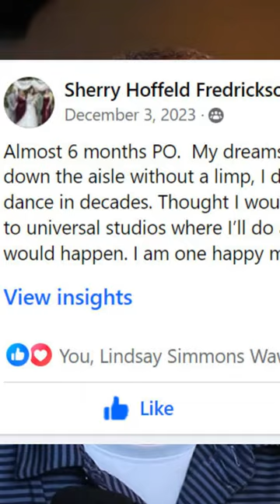Happy Total Knee Replacement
💚 Recommended YouTube / Amazon Products 💚:
✔️Best Cold Gel Pack
✔️Calf Stretch Wedges
✔️Frozen Massage Roller
✔️Seated Pedal Bike

About the author:
Hi, my name is Anthony (Tony) Maritato, PT. I am a licensed physical therapist and owner of Total Therapy Solutions. I have specialized in helping clients recover from total knee replacement surgery since 2002 and have created this video to help YOU.

Total Therapy Solutions
5900 Long Meadow Dr
Middletown, OH 45005